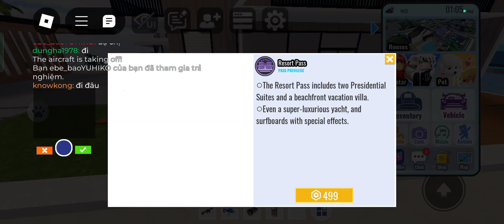Dạo phố cổ Hà Nội